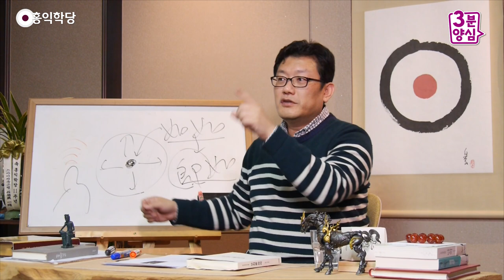[3분 양심] 무지와 아집을 털어내는 방법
(160217 수밤 대담) 무지와 아집을 털어내는 방법